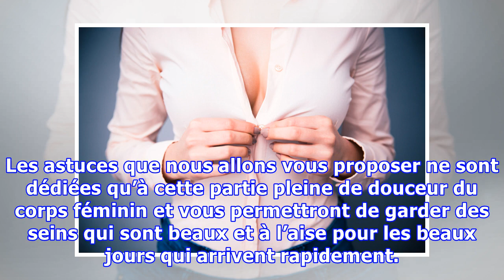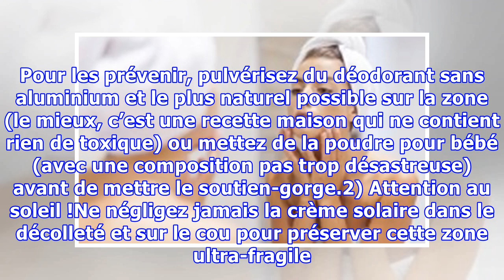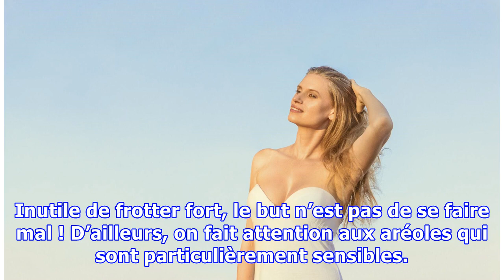4 conseils spéciaux pour la beauté de la poitrine et du décolleté en été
4 conseils spéciaux pour la beauté de la poitrine et du décolleté en été